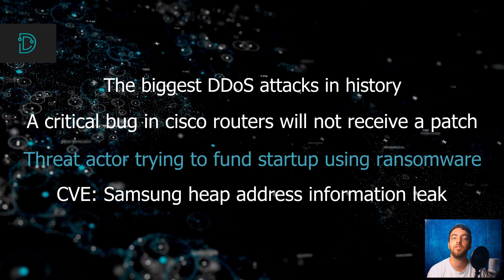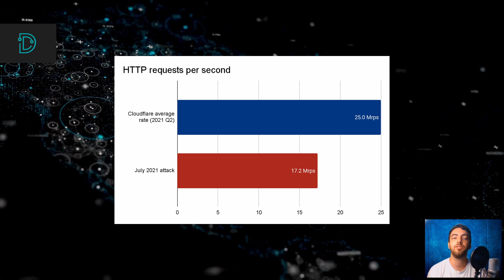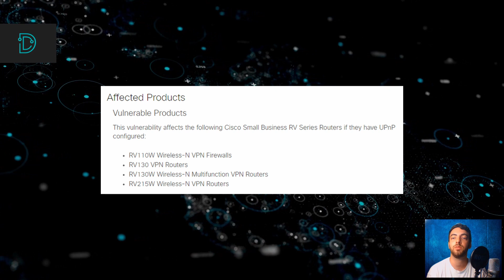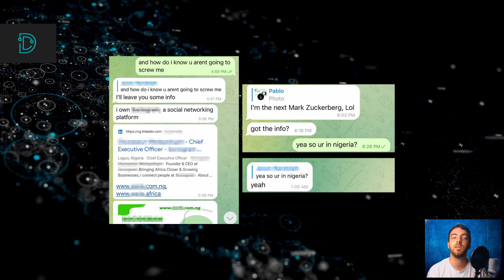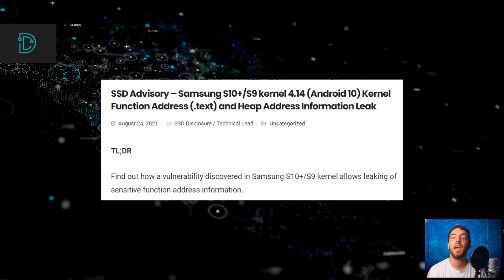SSD's Cyber Security News Recap - August 26, 2021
SSD Secure Disclosure brings you the week's top cybersecurity news headlines and updates. On today's show,  we discuss the biggest DDoS attack in history, a critical bug in cisco routers that will not receive a patch, a funny incident involving a hacker trying to fund his startup using ransomware, and our CVE of the week: Samsung heap address information leak vulnerability.

1.  The Biggest DDoS Attack in History

2. Cisco Will Not Patch a Critical Vulnerability

3. Hacker Tries to Fund Startup Using Ransomeware

4. CVE of the Week: Samsung Vulnerability